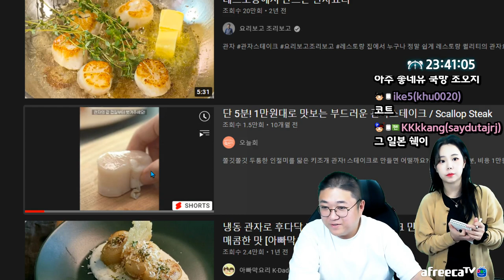금단의 컨텐츠갑니다. (22.09.13-1)